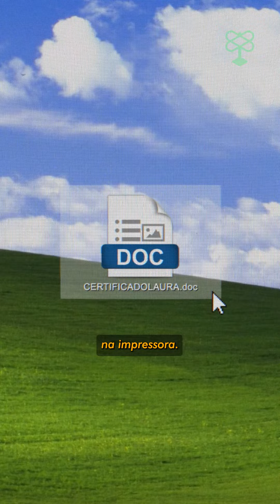A LADRA NAMASTÊ | CATADÃO DA CATRACA #37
Em Melbourne, na Australia, uma ladra foi identificada em vídeo de vigilância fazendo yoga antes de supostamente invadir e roubar uma padaria.

Já no Brasil, a PF diz que falsificação em cartão de vacina de Bolsonaro pode ter elo com tentativa de golpe; certificado falso foi impresso dentro da residência oficial do Presidente da República.

Já ouviu falar em aranha-armadeira" e sua toxina mortal?

E, aparentemente, na sede da Polícia de Nova Orleans, nos EUA, ratos estão comendo toda a maconha e outros itens da sala de evidências.

O Catadão da Catraca reúne as maluquices mais incríveis da semana na web.